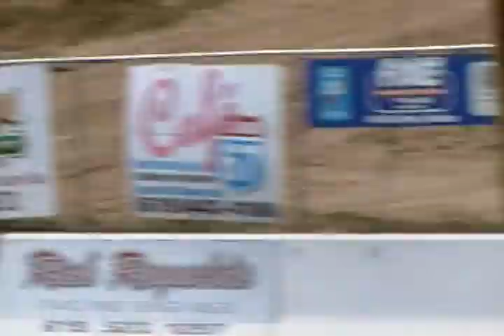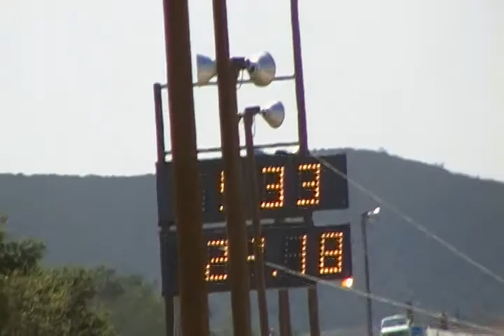BARONA DRAGS 6